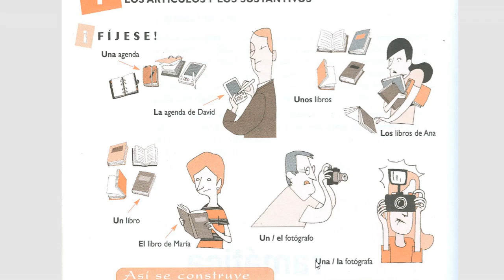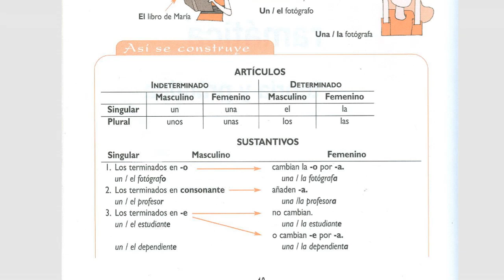1.LOS ARTÍCULOS Y LOS SUSTANTIVOS || PARTE 1 || ANAYA GRAMÁTICA A1-A2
Aprendemos español con la ayuda del libro ANAYA.